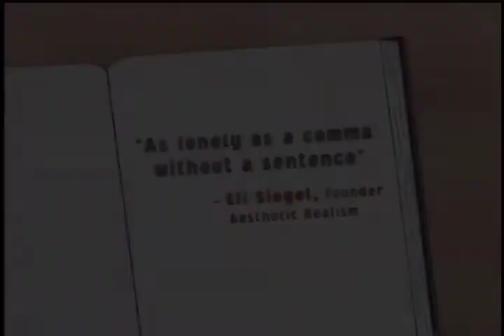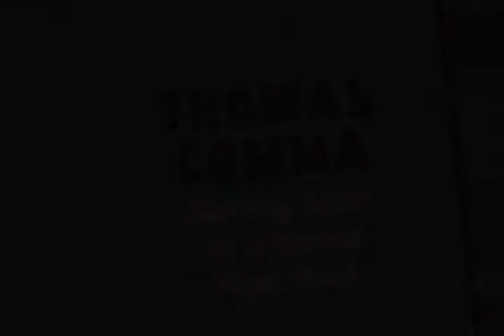Thomas Comma 210124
Based on the the story 'The Comma That Didn't Belong Anywhere,' by the poet Martha Baird. This is a charming, humorous, sophisticated and wonderful adventure of a lonely comma looking for the right sentence.  Directed by Ken Kimmelman.